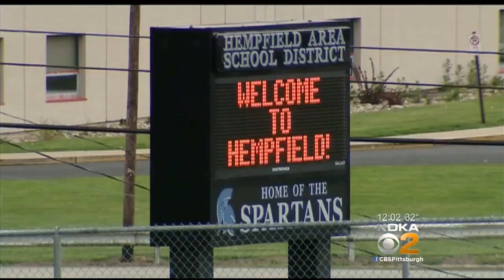Police: Teen Charged, Accused Of Threatening To 'Shoot Up' Hempfield Area H.S.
A young woman is facing charges for allegedly making multiple violent and false threats against Hempfield Area High School.